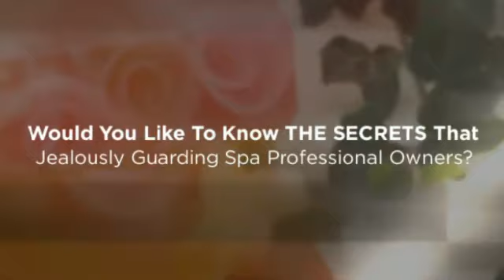Homemade Spa Treatments With Citrus Fruit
◄ THE BEST WAY ON CREATE YOUR OWN SPA PRODUCTS AT HOME WITHOUT ANY COMPLICATION!!!

Oranges, lemons, limes, and grapefruit, our most prevalent citrus fruits, offer several benefits for our skin and relaxation. The alpha hydroxyl acids help exfoliate our skin the skin as well as having an antiseptic and detoxifying effect. Citrus scents are also very refreshing and relaxing. Just picture yourself lying in a nice warm bath with candles glowing and a nice cooling mask on your face. Here are some really great ways to use citrus fruit for your health and pleasure.

Relaxing Citrus Spa Bath
The easiest way for a great pampering bath is to grab two oranges and two lemons, cut them into slices and drop them into warm water, light a few candles and have a cleansing and refreshing soak.

Citrus Mask
For a great exfoliating mask, combine a papaya, the juice from a lemon and a teaspoon of honey in a blender and blend into a paste. Be sure your face is clean before applying the mask. Leave it on for thirty minutes (while you soak) and rinse. Your skin will feel smooth and glowing from the exfoliation of the fruit acids. Enjoy!

Milk Cleanser and Lemon Toner
To make a great toner, combine a teaspoon of powdered milk and a teaspoon of water in a small bowl and mix into a smooth paste. How easy is that? Apply to your face and neck in small circles while you massage your face. Rinse and dry and after squeezing a lemon into a container, apply it to your clean skin with a cotton ball. The lemon juice makes a great toner after your clean, non-oily milk cleansing.

Citrus/Almond Scrub
One of the best ways to exfoliate the dead skin from your face, elbows and knees is a scrub. Lemon juice and zest gives you an invigorating scent while exfoliating along with the other ingredients in this scrub.

You'll need:
* 3 almonds
* The zest from 1 lemon
* 1 teaspoon freshly squeezed lemon juice
* 1 teaspoon honey

Directions
Grind the three almonds is a coffee grinder (make sure it is clean) or a food processor. Add the zest of a lemon and grind. Put the mixture in a bowl and add the teaspoon of lemon juice and teaspoon of honey. Mix together until you have a coarse creamy texture. Then apply mixture to your clean face, massaging in a circular motion to help remove dead skin and rinse with warm water.

One more thing I'll bet you didn't think of is using citrus to lighten your hair in the sun during the summer. The chemical reactions of the lemon with the sun helps to lighten it. You can also just simply exfoliate your elbows and knees with a half lemon, rubbing it on those rough spots.

As you can see, citrus does quite a few things to help you along with your beauty treatments In a very natural way. It not only cleanses, exfoliates and relaxes, but invigorates you with its natural aroma. Enjoy your home beauty spa treatments!

Barbee Heiny is a business woman who has been looking for natural skin care products and not finding many has researched creating her own from simple kitchen products. Check out her website at: Organic Skin Care Recipes where she provides articles on Organic Skin Care, including 5 Basic Kitchen Ingredients to Make Recipes for Face Masks, A Great Face Mask Recipe for 5 Common Skin Problems, and much more.